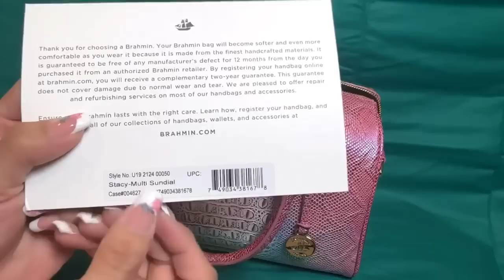Una de las CARTERAS más HERMOSAS QUE he tenido❗️mi BRAHMIN y como la organizo👛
Productos comprados en Amazon.
BOLSITA HOLOGRÁFICA
WET ONES
LIBRO PASTILLERO
ANTIBACTERIAL EN SPRAY
Protector negro para antibacterial touch
POPSOCKET ROSA MAGNETICO
LLAVERO PIEDROLONGO PARA PONER MEDICINA
ALCOHOL SWABS INDIVIDUALES
ESPEJO DE BOLSA CON LUCES
IPHONE14 PRO MAX PINK CASE MAGNETICO

By that, I am disclosing that I have included certain products and links to those products on this site meaning that I may receive a commission for purchases made through the provided links